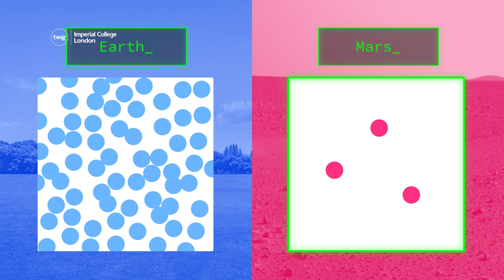NASA’s Ingenuity Helicopter Flies for the Last Time | Twig Science Reporter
Twig Science Reporter is a unique science news service tailored for K–8 classrooms. Each Thursday, we dive into the biggest news in science, aiming to spark students’ interest through scientific inquiry and reasoning.

It's the ideal resource for educators looking to bring real-world science into their teaching and inspire students to ask questions, explore, and discover.

Our top news story: NASA’s Ingenuity helicopter first took flight on Mars almost three years ago, but recently, the groundbreaking device flew for the final time after damaging its rotor blade. Let’s look at Ingenuity’s remarkable success on the Red Planet, and why flying on Mars is more difficult than you might think.

🤩 Each video comes with a Kahoot that dives deep into the stories covered.

📺 Can't access YouTube in your district?